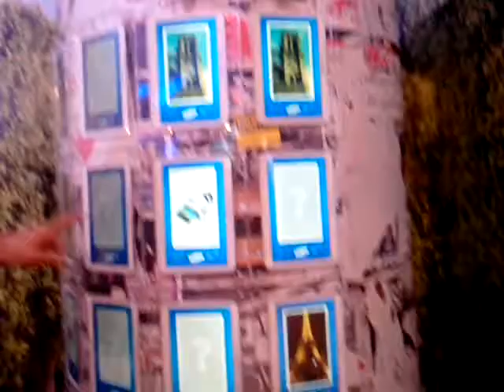מרתון תל אביב 2014 מתחם סמסונג משחק הזיכרון בטאבלטים גלקסי טאב Galaxy Tab